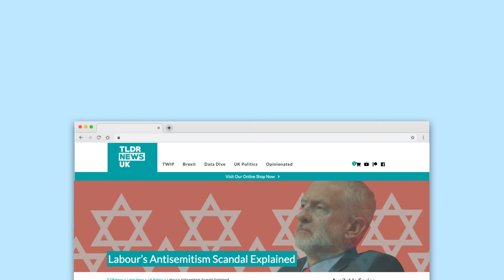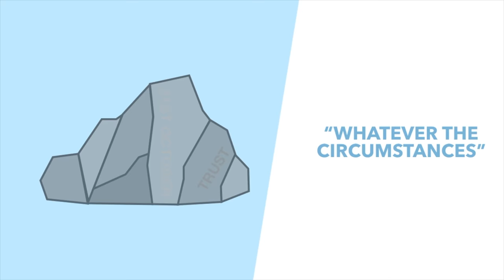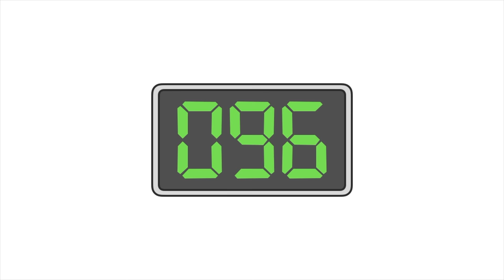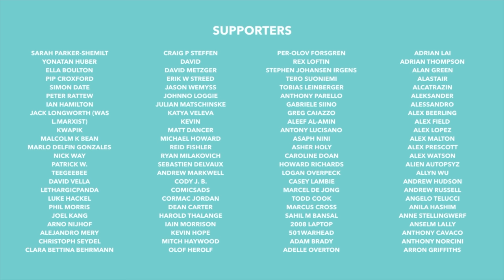Johnson's First Speech to Parliament Explained - TLDR News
Yesterday afternoon, Boris Johnson made his first speech to Parliament and then answered a whole bunch of questions from MPs. In this video we discuss what Johnson said in Parliament including the key mission, plans and priorities he highlighted in his speech.